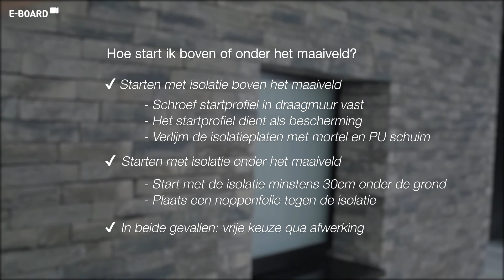E-Board plaatsen | stap 10: Hoe start ik boven of onder het maaiveld?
Starten met isolatie boven het maaiveld:
1. Schroef het startprofiel in de draagmuur vast.
2. Het startprofiel dient als bescherming.
3. Verlijm de isolatieplaten met mortel en PU-schuim.

Starten met isolatie onder het maaiveld:
1. Start met de isolatie minstens 30 cm onder de grond.
2. Plaats een noppenfolie tegen de isolatie.

In beide gevallen: vrije keuze qua afwerking.

▬ Over Vandersanden ▬▬▬▬▬▬▬▬▬▬▬▬
Familiebedrijf Vandersanden is één van de grootste baksteen-producerende bedrijven in Europa. We maken gevelstenen, straatstenen en steenstrippen, en bieden gevel- en straatoplossingen aan.
Onze drijfveren zijn vakmanschap, co-creatie, innovatie en duurzaamheid. In open interactie met ontwerpers, ontwikkelaars en bouwbedrijven vinden we oplossingen die inspireren en verbinden, en die het collectief welzijn versterken en borgen. Dat is een grote maatschappelijke verantwoordelijkheid: wij bouwen mee aan de omgeving waar mensen willen leven. Wij creëren geen functies - straat, plein, gevel, stoep, tuin - maar maken leefbaarheid mogelijk.